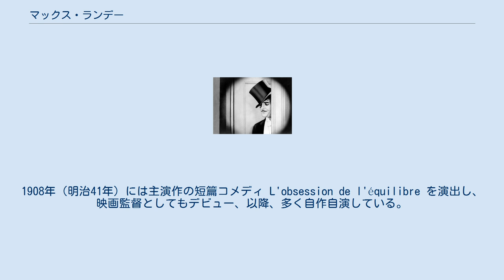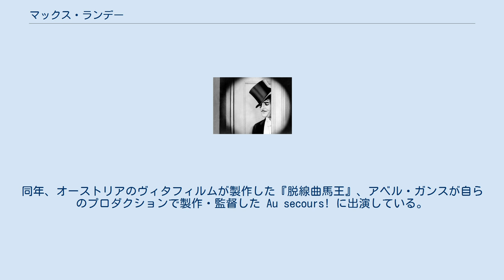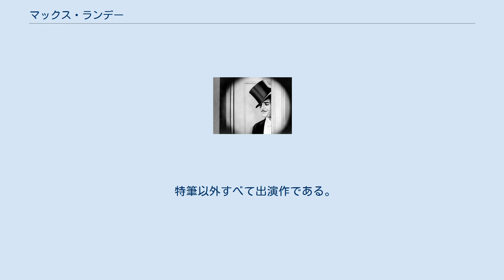マックス・ランデー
マックス・ランデー（Max Linder, 1883年12月16日 - 1925年10月31日）は、フランスの俳優、映画監督、脚本家、映画プロデューサーである。
チャールズ・チャップリン登場前のサイレント映画初期の喜劇王である。
日本では、マックス・ランデ、マックス・ランデール等とも表記された。
 1883年（明治16年）12月16日、ジロンド県サン＝ルーベに生まれる。
 1905年（明治38年）、パテ・フレール（パテ）が製作し、ルイ・ガスニエが監督した短篇コメディ La première sortie d'un collégien に主演したのが、もっとも古い出演記録である。
1908年（明治41年）には主演作の短篇コメディ L'obsession de l'équilibre を演出し、映画監督としてもデビュー、以降、多く自作自演している。
 1917年（大正6年）にはアメリカ合衆国に渡り、エッサネイ・フィルム・マニュファクチャリング・カンパニー（エッサネイ・スタジオ）で、短篇コメディ『マックスの渡米』を監督、主演者としてマーサ・マンスフィールドらと共演する。
同年、エッサネイで、マーサ・マンスフィールドを相手役に『マックスの離婚』、『マックスの運転手』を発表する。
 1921年（大正10年）、アメリカでマックス・ランデー・プロダクションズを立ち上げ、長篇コメディ『ライオンと征服将軍』、『女房欲しさに』、翌1922年（大正11年）には『三笑士』を製作、いずれも監督・主演している。
1923年（大正12年）8月2日、ジーン・ピーターズと結婚、翌1924年（大正13年）6月に長女が誕生する。
同年、オーストリアのヴィタフィルムが製作した『脱線曲馬王』、アベル・ガンスが自らのプロダクションで製作・監督した Au secours! に出演している。
 1925年（大正14年）10月31日、パリで、ヴェロナール（バルビタール）の大量摂取による自殺を図り、死去した。
満41歳没。
出身地のサン＝ルーベ墓地に眠る。
 特筆以外すべて出演作である。
1905年 - 1915年の時期の190作に関しては、短篇が多く、おもなものに留めた。